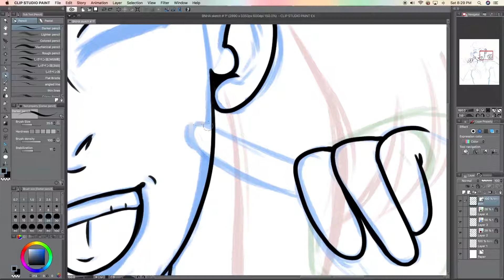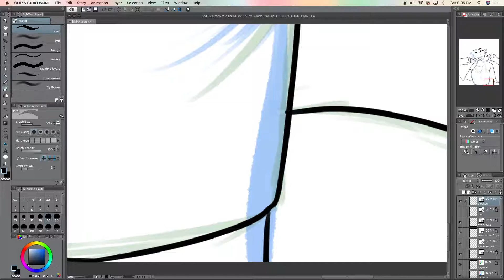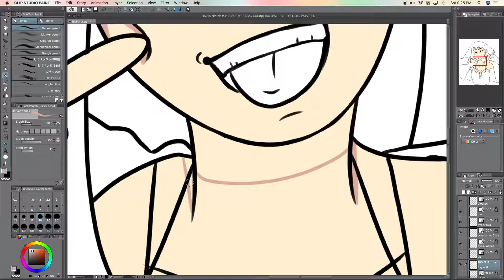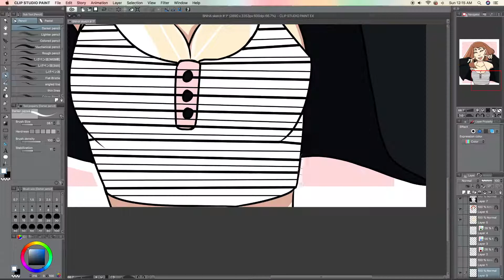BNHA speedpaint # 1 (Uraraka)